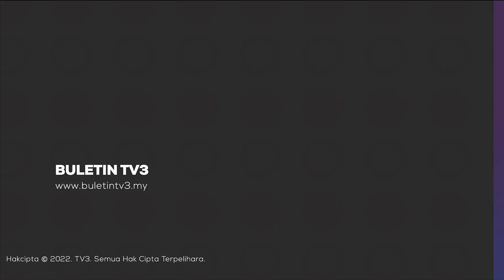TIDAK DUDUKI SPM | Cari Sumber Pendapatan Sendiri Mungkin Antara Faktor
Pakar akademik berpendapat, faktor termasuk membantu keluarga selepas terkesan pandemik COVID-19 dan mencari pendapatan sendiri mungkin menjadi punca calon tidak menduduki peperiksaan SPM.

Tidak terkecuali, perubahan keadaan semasa, minat pelajar dan terpengaruh sentimen sijil tidak menjamin sumber pendapatan tinggi.